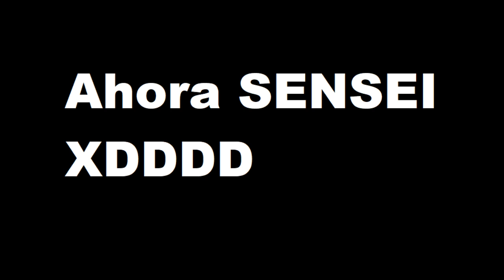JUEGO con GOLEMCITO GAMES y APARECE UNA LLUVIA DE GRANADAS!!